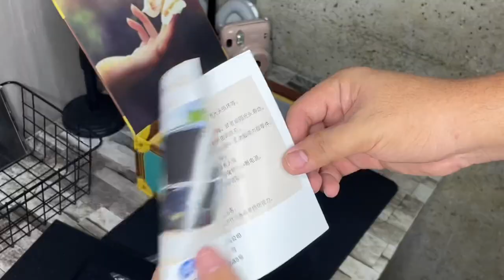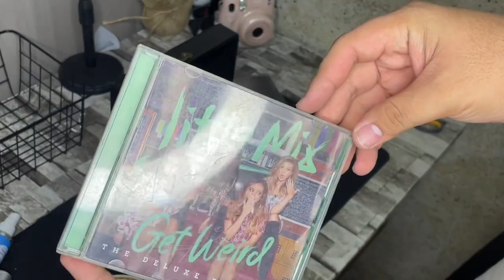UNBOXING | Fornuts Retro CD Player | Philippines 2023 (shopee) 🤍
Hello ~ today I will be unboxing and give a short and brief rating at the end of the video!